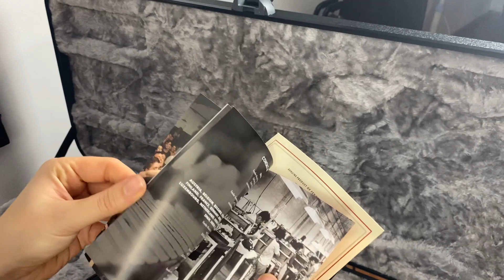NOVA Fender American Professional II Stratocaster | EGITANA.pt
Esta semana falamos sobre a nova Fender American Professional II Stratocaster MN Sienna Sunburst, já conheces? Assiste já ao vídeo!

Informações adicionais sobre a Fender American Professional II:
✔️Corpo em Alder (amieiro)
✔️Braço em Maple
✔️Escala em Maple
✔️Perfil do braço: Deep "C"
✔️Raio do braço: 241mm (9.5")
✔️Escala: 648 mm (25.51")
✔️Largura da pestana: 42.8mm (1.685")
✔️Pestana: Osso
✔️Trastes/Tipo: 22 Trastes Narrow Tall (altos e estreitos)
✔️Captadores: 3 Strat® single coils V-Mod II
✔️Controles: 1x volume (com circuito Treble bleed) e 2x tom
✔️Electrónica especial: O sistema push push activa o captador do braço, nas posições 1 e 2
✔️Selector de 5 posições
✔️Ponte: 2-Point Synchronized Tremolo with Bent Steel Saddles, Pop-In ✔️Tremolo Arm and Cold-Rolled Steel Block
✔️Carrilhões: Fender® Standard Cast/Sealed Staggered
✔️Hardware Nickel/cromado
✔️Cor: Sienna Sunburst
✔️Cordas: Fender® USA 250L Nickel Plated Steel (.009-.042)
✔️Iclui Deluxe Molded Case (Estojo)
✔️Feita nos U.S.A

Suporte do Amplificador Quiklok BS-313 Single Brace Amp Stand - Box Opened, link abaixo:

Suporte de microfone usado no video: Gravity MS CAB CL 01 S , link embaixo:

Somos uma loja de instrumentos musicais aberta ao público com mais de 40 anos de história. Vendemos para Portugal e Espanha, online e com entregas rápidas; visita já o nosso

Vê já este vídeo e fica a conhecer 10 factos sobre a Egitana.pt

☞ Diretos/Lives  Todas as Quartas feiras no facebook a partir das 19h

Todas as semanas, vídeos novos no nosso canal.
☞ Segundas-feiras - 18h00 - Luís Alberto
☞ Quartas-feiras - 17h00 - Edmilson Sousa
☞ Quintas-feiras - 18h00 - Tatiana Carreira